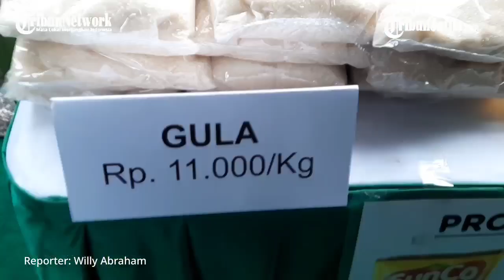Potong Mata Rantai Distribusi Harga, Wabup Gresik Aminatun Habibah Resmikan Toko Tani Gresik Center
TRIBUN JATIM, GRESIK - Toko Tani Gresik Center yang berada di halaman kantor Pemkab Gresik diresmikan. Produk pertanian dari delapan Kecamatan ditampung untuk memutus mata rantai harga jual.

Delapan Kecamatan itu merupakan lokasi Pengambangan Usaha Pangan Masyarakat (PUPM). Diantaranya Kecamatan Wringianom, Balongpanggang dan Benjeng. Toko Tani Center merupakan masuk dalam program kerja 99 hari Nawa Karsa Gresik Baru yang diusung Bupati Gresik, Fandi Akhmad Yani dan Wakil Bupati Gresik, Aminatun Habibah.

Toko Tani Center masuk dalam Gresik Agropolitan sebagai pusat pemasaran hasil pertanian, yang selanjutkan akan dikembangkan dengan pemasaran hasil –hasil olahan produk pertanian dan perikanan.

Wakil Bupati Gresik, Aminatun Habibah mengatakan langkah ini memotong mata rantai penjualan harga hasil pertanian di Gresik.

"Ini nanti bisa menimbulkan kestabilan harga para petani dan para konsumen. Tujuannya seperti itu," ucap Bu Min sapaan akrabnya, Selasa (6/4/2021).

Toko tani ini akan menjadi simbiosis mutualisme antara penjual dengan pembeli harapan ini diwujudkan dengan toko tani. Wakil Bupati perempuan pertama ini mencontohkan seperti harga cabai di tingkat petani ternyata saat di pasar tembus Rp 140 ribu.

Himbauan kepada Aparatur Sipil Negara (ASN) di lingkungan Pemkab Gresik

"Himbauan kepada para ASN di lingkungan Pemkab Gresik bisa belanja di toko tani Gresik. Supaya bisa menjadi grosir hasil tani di Gresik. Mudah-mudahan kami juga bisa buka di Jalan dr. Wahidin Sudirohusodo, Kebomas di depan kantor KPU," terangnya.

Berbagai macam hasil produksi petani Gresik ditampilkan di stand pameran yang terletak di belakang kantor pertanian tersebut.

Reporter: Willy Abraham
Edit: Goes